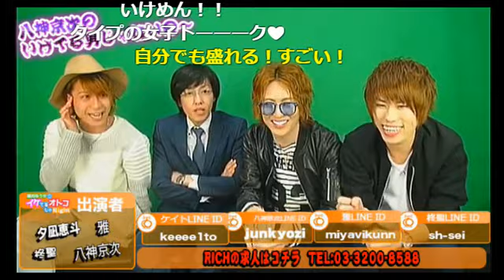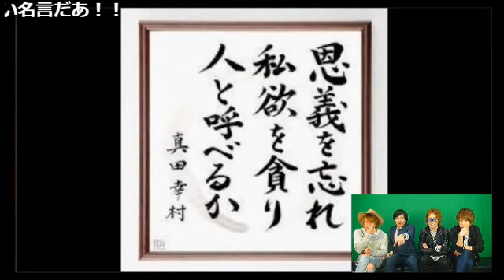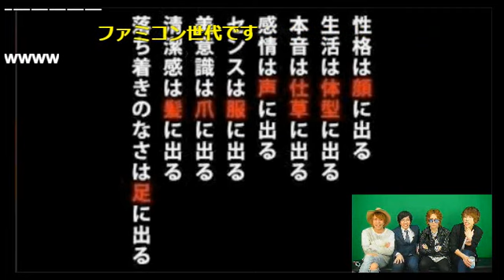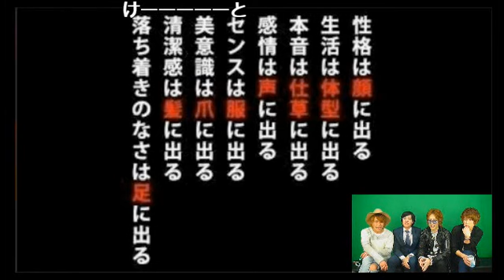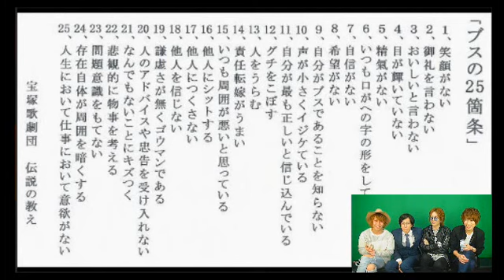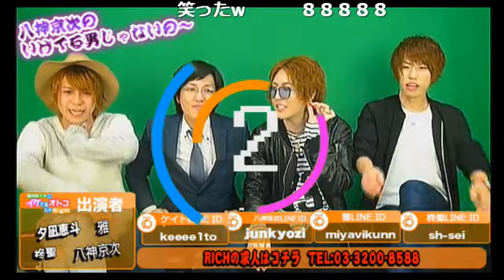視聴者に最終回ドッキリ決行！唯月ゆうやのイケてるオトコじゃNight☆Vol.27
HAREM【唯月ゆうやのイケてるオトコじゃNight☆】(17/2/17)
歌舞伎町で名だたるホストたちが在籍するKG-PRODUCE
その中でも飛ぶ鳥を落とす勢いで成長し続ける若き天才、HAREM在籍の唯月ゆうやがMCを務めるトーク番組がスタート！！
これまでに出演した生放送ではディスコメントへの軽快な切り返しからアンチをファンに変えると話題に！！
イケてるホストからイケてるオトコへ！最新のモテスタイルはココでチェック☆
《出演》
[HAREM] 唯月ゆうや、一ノ瀬亜矢斗、南亜蘭、楓沙羅、Hiro、∞(TOWA)、皐月
[RICH] 八神京次、夕凪恵斗、雅、桐谷柊聖
《店舗情報》
HAREM(1部)

RICH(1部)
東京都新宿区歌舞伎町1-2-7 ダイカンプラザ星座館9F